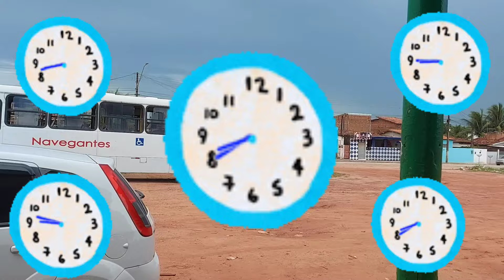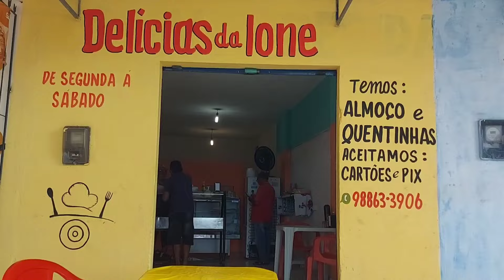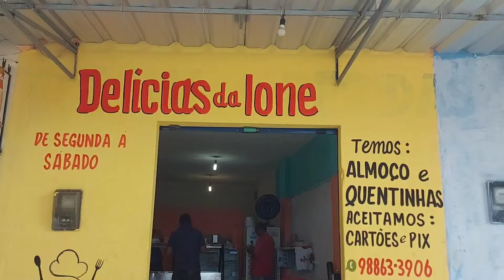JÁ PASSEI POR CADA SITUAÇÃO MORANDO AQUI. CIDADE VERDE | BAIRRO DAS INDÚSTRIAS EM JOÃO PESSOA-PB.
Loteamento cidade verde no bairro das indústrias, também conhecido como Mumbaba, fica em João Pessoa capital da Paraíba. Nesse vídeo eu mostro o ponto final do ônibus cento e quatro bairro das indústrias, além de alguns comerciantes locais...

PLAYLIST ESPECIAL
FABIFLIX GRÁTIS 🖥😉👇